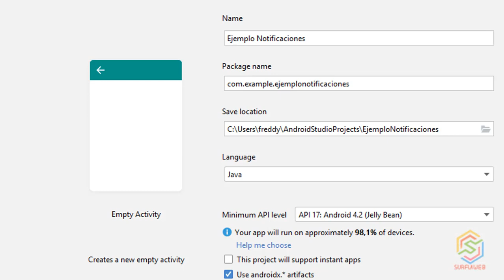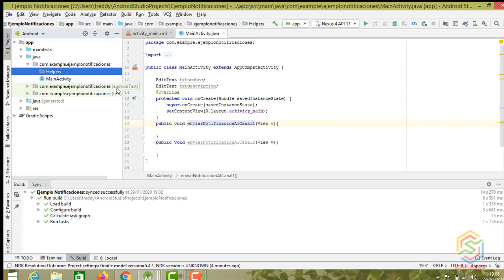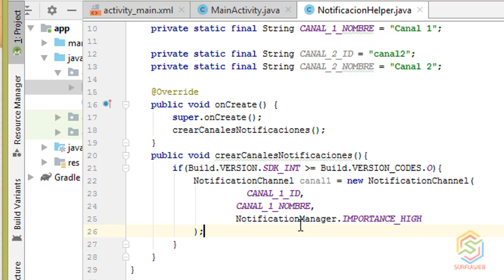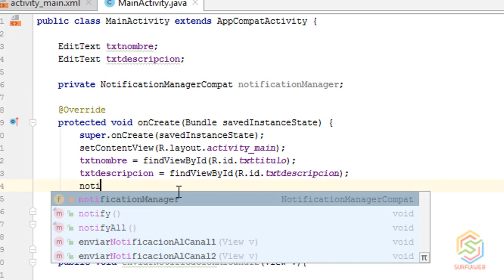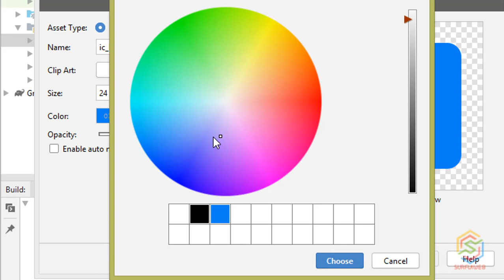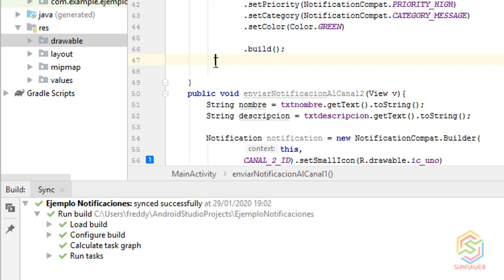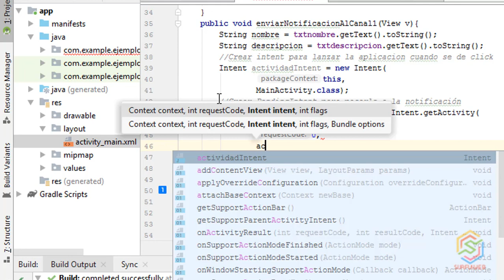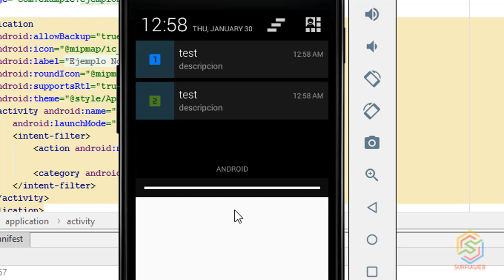Como crear notificaciones en android 2020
Tutorial para aprender a crear notificaciones en android.